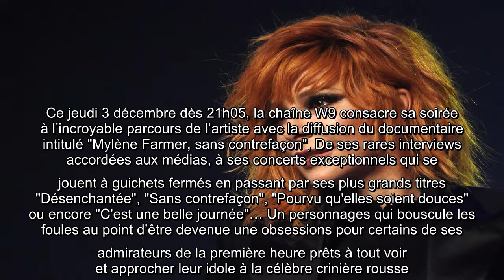Mylène Farmer : le jour où un fan a tué un homme pour elle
Discrète, mystérieuse, voire mystique… Mylène Farmer intrigue autant qu’elle fascine ses admirateurs avec son univers gothique et envoutant. Ce jeudi 3 décembre dès 21h05, la chaîne W9 consacre sa soirée à l’incroyable parcours de l’artiste avec la diffusion du documentaire intitulé "Mylène Farmer, sans contrefaçon", De ses rares interviews accordées aux médias, à ses concerts exceptionnels qui se jouent à guichets fermés en passant par ses plus grands titres "Désenchantée", "Sans contrefaçon", "Pourvu qu'elles soient douces" ou encore "C'est une belle journée"… Un personnages qui bouscule les foules au point d’être devenue une obsessions pour certains de ses admirateurs de la première heure prêts à tout voir et approcher leur idole à la célèbre crinière rousse.Mylène farmer traumatisé par un fan Si bon nombre d'entr eux se contentent de collectionner les objets dérivés de ses shows spectaculaires et à l’effigie de l’interprète de "Je t’aime mélancolie", d’autres sont capables du pire ...